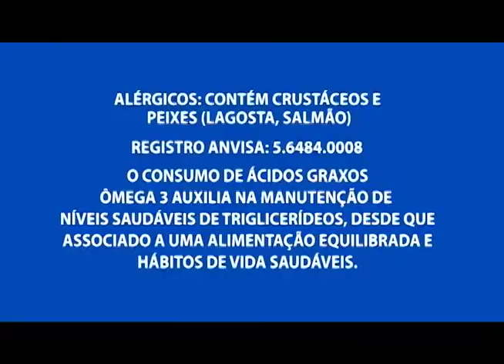Moradores reclamam de buracos e entulhos na rua 54 no nova cidade, zona norte de Manaus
02º BLOCO AGORA 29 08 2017 - Moradores reclamam de buracos e entulhos na rua 54 no nova cidade, zona norte de Manaus